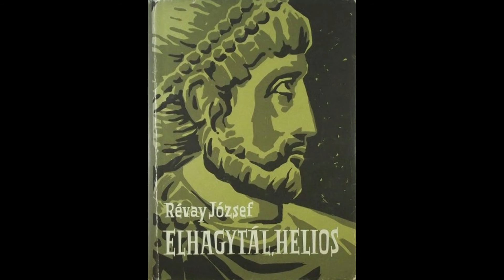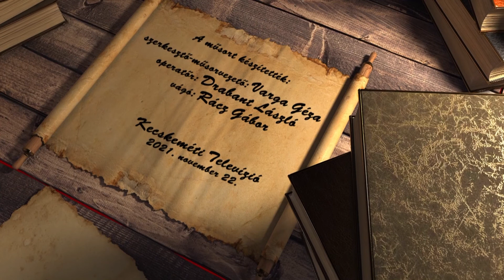HÍRÖS NAPTÁR (2021. november 22.)